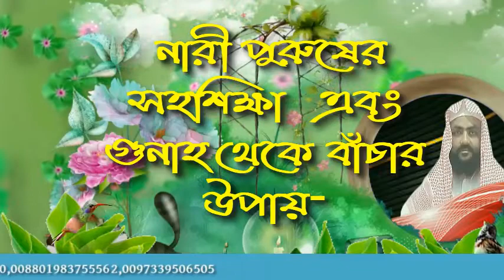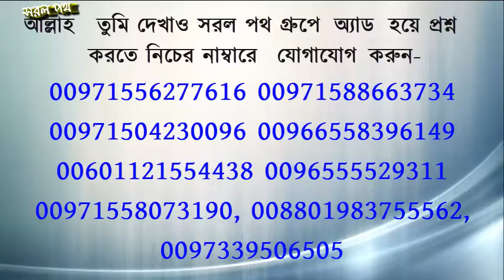নারী পুরুষের সহশিক্ষা এবং গুনাহ থেকে বাঁচার উপায়- শায়খ আব্দুল্লাহ শাহেদ আল-মাদানী হাফিযাহুল্লাহ।